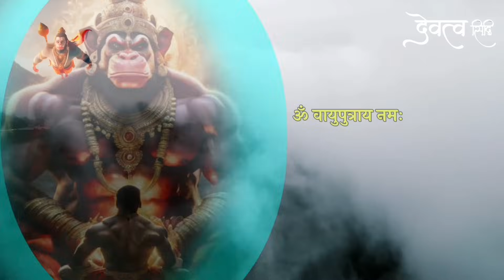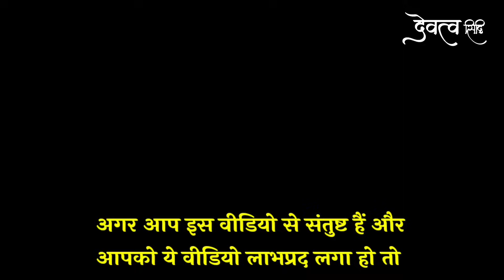संतान सर्व शक्तिमान हनुमान 7 शक्तिशाली मंत्र || Powerful Hanuman Mantra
Bhakton iss video mein dhan bal buddhi vidya sukh prapti manokamna purti santan ke unnati ke liye hanuman jee ke 7 mantra ka uchcharan 108 bar kiya gaya hai. hamein ummid hai ki ye video apko jarur pasand aayegi agar video pasand aaye to video ko like karen apne doston ko share karen aur channel ko subscribe karke ghanti jarur Baja den.

hanuman mantra
the most powerful hanuman mantra to remove negative energy
शक्तिशाली हनुमान मंत्र
mantra
hanuman
सबसे शक्तिशाली हनुमान मंत्र 108 बार
hanuman mantra to remove negative energy
hanuman chalisa
powerfull hanuman mantra
powerful hanuman mantra fast
most powerfull hanuman mantra
12 powerful names of lord hanuman
hanuman jayanti
hanuman bhajan
devatva siddhi